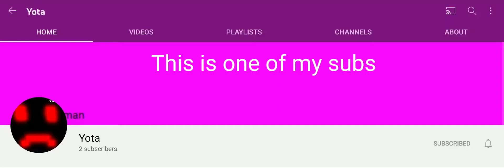Shoutout To Yota (RIP His Other Channel)